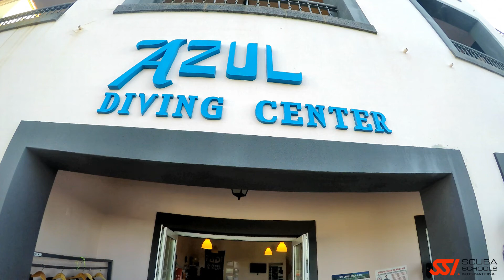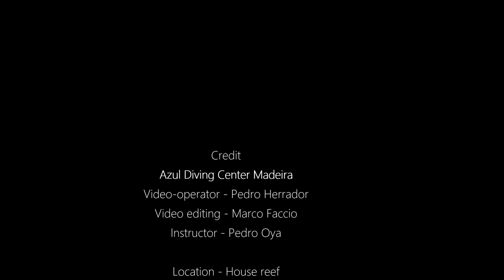Awesome Try scuba diving in Madeira Island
Have you ever wondered how it is to breath underwater?

Looking for a new adventure? Try our Zero Gravity Experience!
It’s your chance to discover unknown worlds, make new friends, and enjoy a unique passion. There’s nothing like it. Diving is much easier than you might think! Be ready to enjoy the new challenge and dive into a new world! It can be arranged in one morning, otherwise the second dive can be planned during the afternoon, or in a different day.

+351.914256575